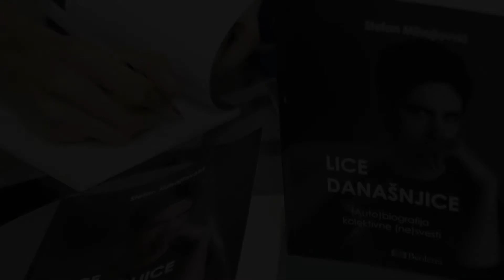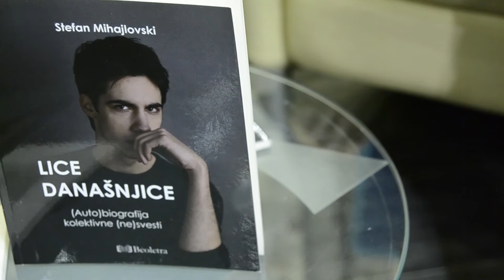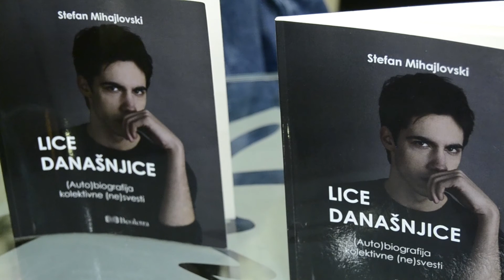Emisija 'Belgrade Art Show' - Gost: Stefan Mihajlovski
Video: Nina Ristic
Studio: Ljubav Vera Nada (r) radnja nakita / Hotel Slavija